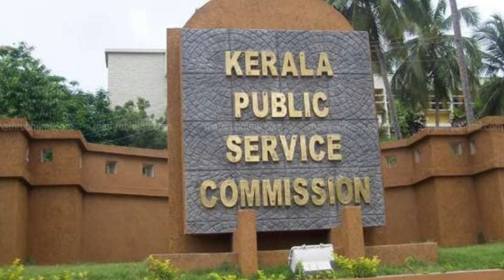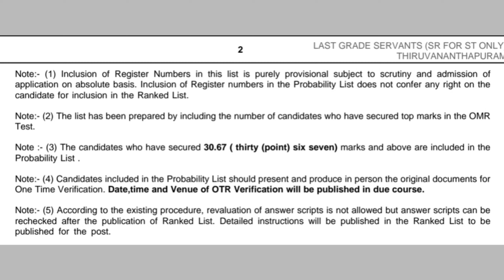PSC - ഇന്ന് വന്ന റിസൾട്ടുകൾ |LGS Short List Cut off Mark എത്ര | PSC Latest News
Kerala PSC LGS Short List Published @TechBytesMedia

Batch Courses👇

ജേതാവ്: A 180 Day Foundation Batch for LP/UP Exam - Batch 2

ആരംഭം: 55 Days Batch for 10th Level Prelims Exam (Full Syllabus + Revision)

ദൗത്യം: A 150 Day Course for Degree Level Mains Exam Batch - II

ദൗത്യം: A 150 Day Course for Degree Level Prelims